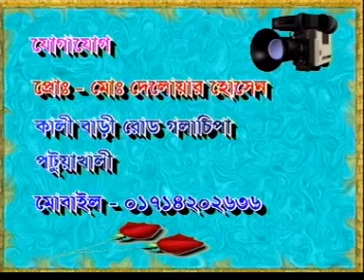Niaz morshed Marriage